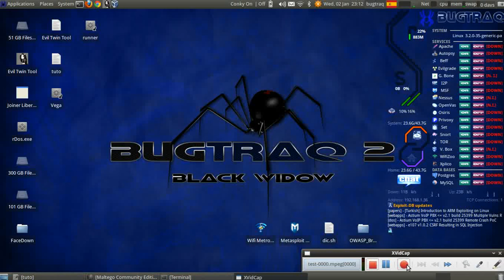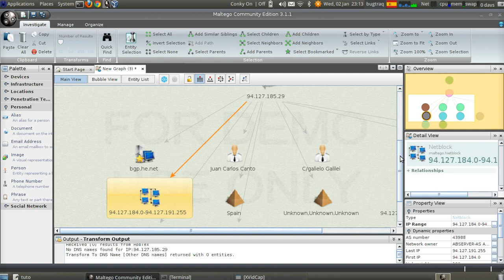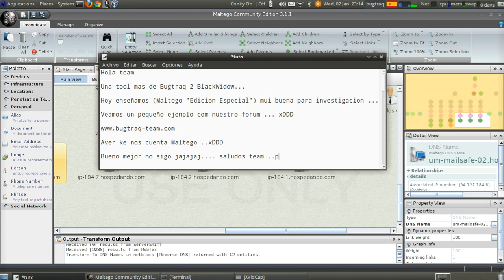Bugtraq-2 Blackwidow: Maltego Especial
Search data of person on internet